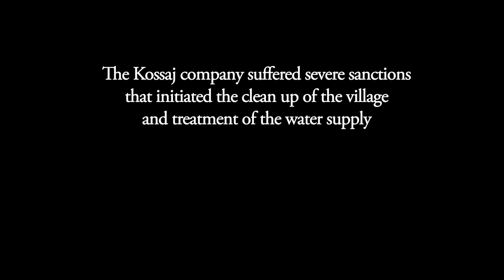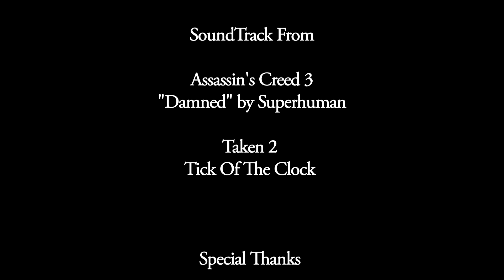Toxic Village - Engineering Ethics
A video done by a group of student for engineering ethics class at Texas A&M at Qatar